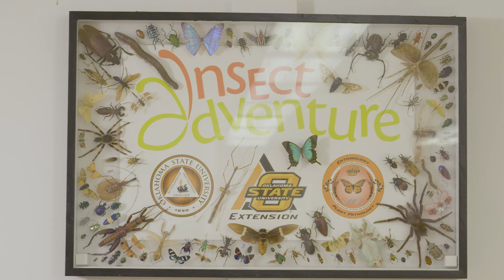Crane Fly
Andrine Shufran, OSU Insect Adventure Director, introduces us to the Crane Fly.

Questions?